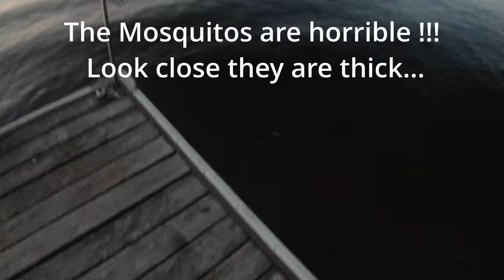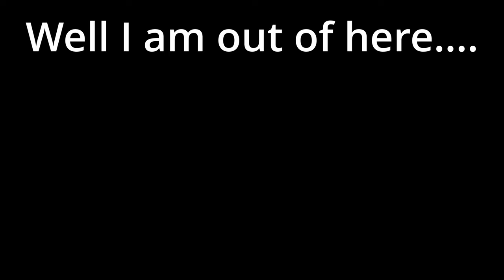Walleye Fishing, MOSQUITOS!!! Northern Wisconsin 5-27-2023 Lake Namakagon, Cable